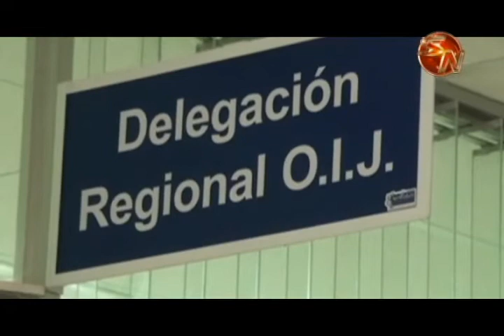Personas facilitadoras judiciales se capacitan sobre la reforma laboral